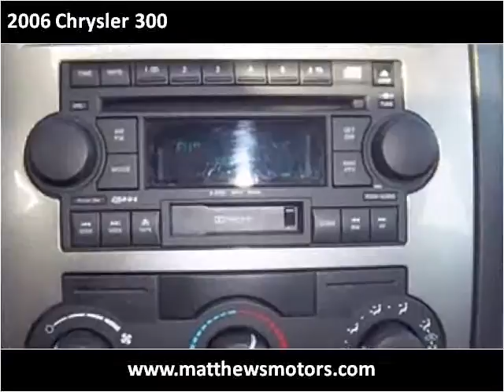2006 Chrysler 300 Used Cars Clayton NC